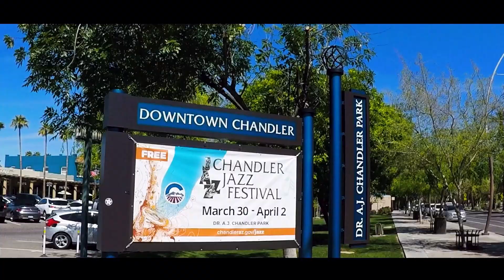Living In Ahwatukee, Arizona [2023]: An In-Depth Vlog Tour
Welcome to our detailed Vlog tour of Ahwatukee, Arizona for 2023! Are you planning a move to Arizona, or specifically eyeing Ahwatukee as your new home? This video is your essential guide, as we take you on an intimate journey through this unique urban village.

Join us as we uncover Ahwatukee's charm, starting with its breathtaking mountain views and scenic outdoor recreational spots, such as South Mountain Park and Preserve, one of the largest city parks in the United States.

Next, we'll stroll through Ahwatukee's bustling shopping centers and eateries, showcasing the best retail and dining experiences this vibrant locale has to offer. Get a glimpse of the close-knit community vibe with top-rated schools and family-friendly neighborhoods, perfect for those seeking a family-centric environment.

We'll also take you on a tour of the Ahwatukee Foothills Towne Center, where you'll find a blend of local boutiques and popular chains, as well as delicious dining options.

And let's not forget the active lifestyles! With numerous golf courses, hiking trails, and cycling routes, Ahwatukee is a paradise for those who love to stay active and outdoors.

If you've ever wondered what living in Ahwatukee looks like or you're keen to learn more about relocating to Ahwatukee, Arizona, this video is for you.

Looking for more information about buying or selling a home in Ahwatukee or the Phoenix area?

📲 We have so many people contacting us who are moving here to the Phoenix, AZ area and we ABSOLUTELY love it! Honestly, if you are moving or relocating here to Phoenix or the East Valley area of Chandler, Gilbert & Mesa,  we can make that transition so much easier on you!!

Contact the Team - David Van Assche - Arizona Broker